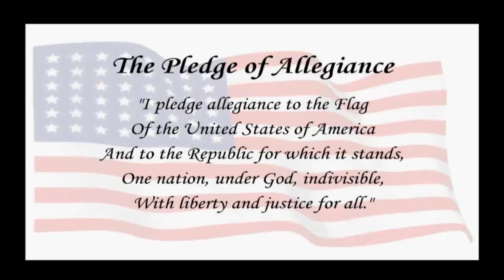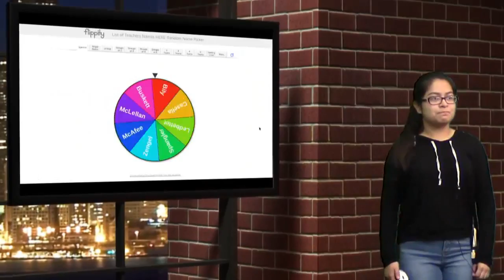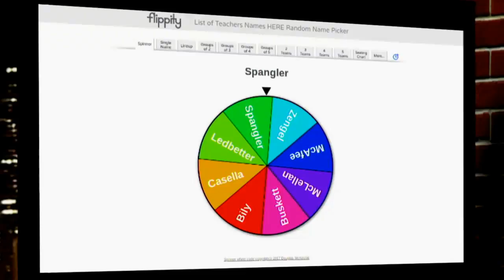EAtv Announcements: Ginger Zee Interview (May 31, 2018)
Our school was lucky enough to have Ginger Zee from Good Morning America at our school to talk about science, meteorology, life, the writing process and  her new  book Chasing Helicity.  She was also nice enough to come in studio to record an interview for EAtv.  Be sure to watch this great segment!